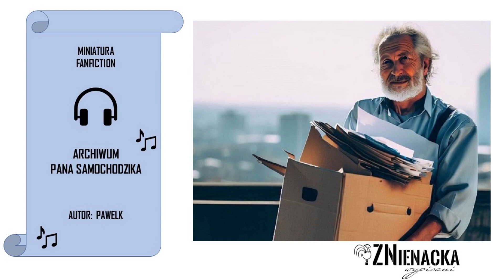Archiwum Pana Samochodzika (z cyklu: Miniatury Fanfiction)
Portal ZNienacka przedstawia miniaturę fan fiction, która korzysta z uniwersum serii Pan Samochodzik, stworzonej przez Zbigniewa Nienackiego, pod tytułem: "Archwium Pana Samochodzika".